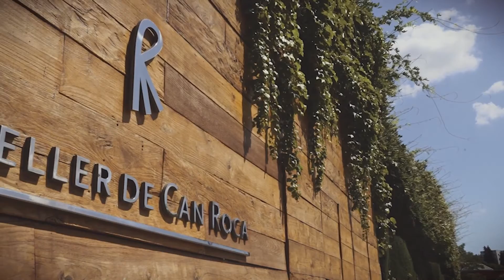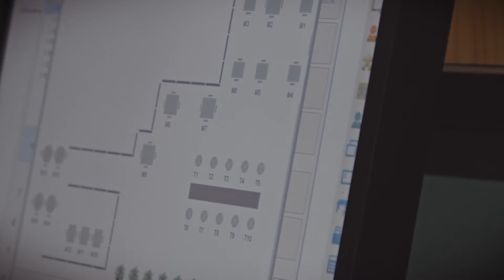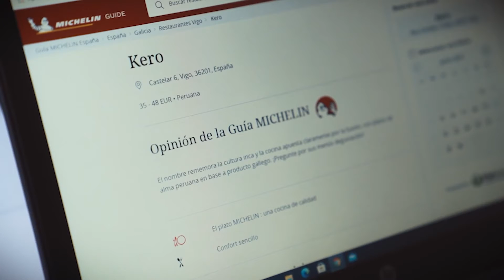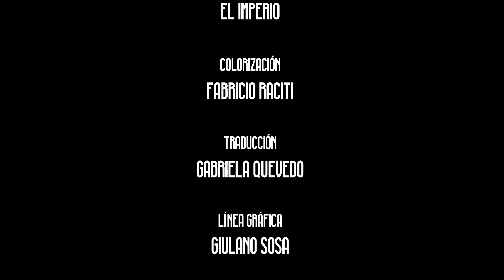CONQUISTADORES l COCINERO PERUANO CONQUISTA GALICIA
¡Peruanos que inspiran! ​🇵🇪​

La historia del chef Juan Carlos Perret Vigo es toda una aventura. Él apostó por su restaurant "Kero", sabiendo que podía perderlo todo pero  ​demostró que cuando uno tiene un objetivo trazado, todo se puede.​

Mira la serie completa en el App MovistarPlay y todos los sábados a las 4:00 pm en MovistarPlus: Canal 6 y 706 de Movistar TV.